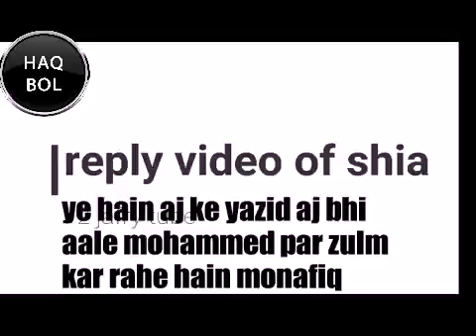YAZEED ASHRAF HARAMI NE HAZRAT ABU TALIB A.S KI SHAN MEIN GUSTAKHI KI MUSALMAN KHAMOSH ??